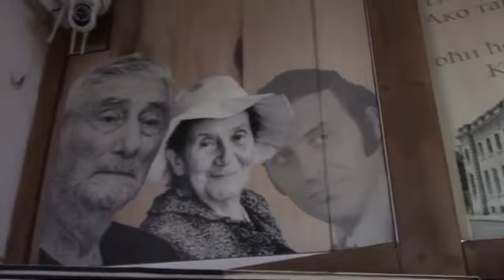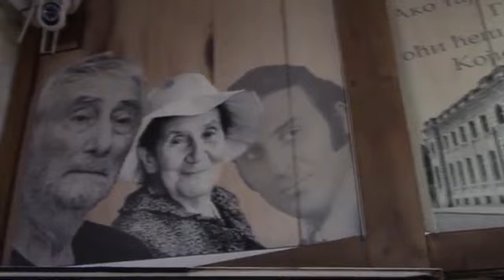Miladin Petrovic E NE MOZE TAKO Official video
vokal MILADIN PETROVIĆ  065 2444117
studijski snimak TIHOMIR UROŠEVIĆ - studio TIKA 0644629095